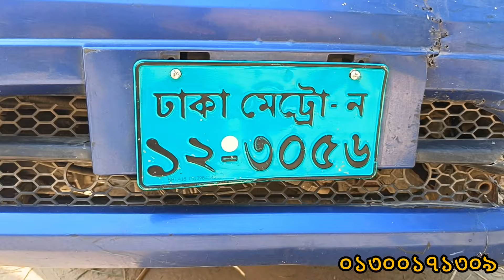১৭ এপ্রিল"২৪ | সাহাবুর ভাইয়ের স্পেশাল শাহীওয়াল জাতের ষাঁড় বাছুর গরুর প্যাকেজটি কোথায় গেল?